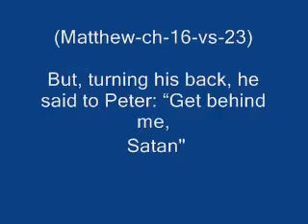bible and satan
Islam = submission to god.
Exodus-ch-10-vs-3
So Moses and Aaron went in to pharaoh and said to him: this is what god of the Hebrews has said, how long must you refuse to submit you're self to me?